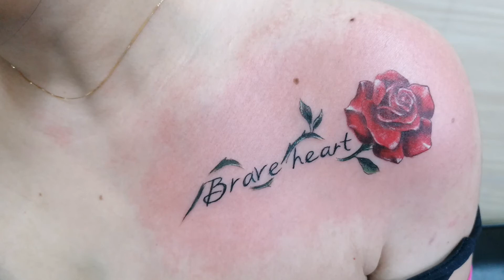🌹CUTE RED ROSE (with QUOTE) TATTOO TIME LAPSE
RED ROSE TATTOO TIME LAPSE!!
Zup guys, I'm back with another tattoo time lapse..hope you enjoy this video..

Roses are a complex flower, and a popular tattoo. White roses symbolize purity, mysticism, and a secret admirer. ... Red roses are typically thought of as symbolizing romance or passionate love, but they also represent sacrifice or memorial.

Done in 30mins
Using : 5rl, 9m
INK : eternal red and deep red, dynamic black and white

Instragram: Vhodic Bruno